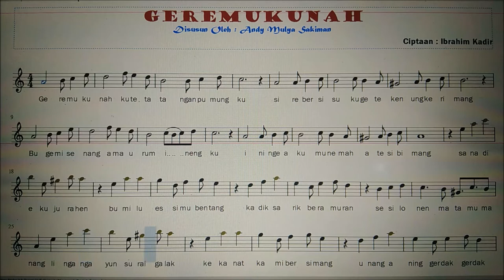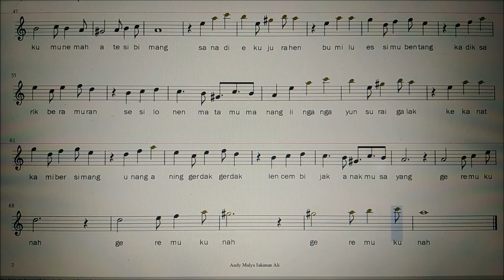Geremukunah (Melodi Sheet Music-Voice)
Dokumentasi untuk generasi, agar tak punah dilindas masa.